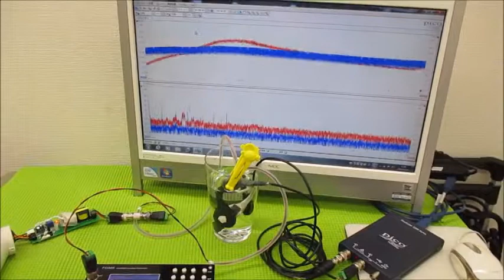メガヘルツの超音波発振制御プローブ